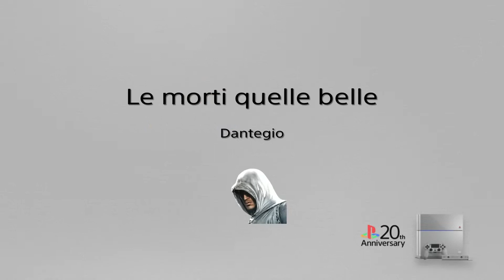Le morti,quelle belle!